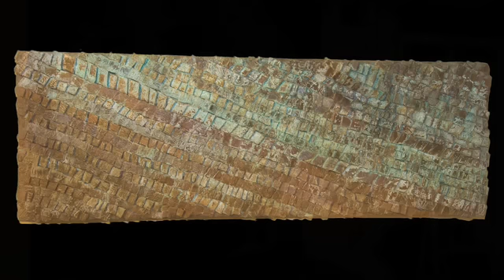Sculptor Marcela Panasiti - Sedona artist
A growing force in contemporary interior design ... Featuring the spectacular adobe sculpture of Sedona artist Marcela Panasiti. Her structural wall hangings evoke images of Panasiti's native Argentina, with its colorful adobe buildings and walls.
Panasiti moved to Sedona, Arizona, USA, nearly 20 years ago; the wondrous and beautiful sandstone in the area has allowed Panasiti to continue to experiment with her artistic adobe creations.
Marcela's work hangs in galleries from Santa Fe to Sedona to La Jolla, and in residential and commercial locations all over the world - a favorite of interior designers worldwide.